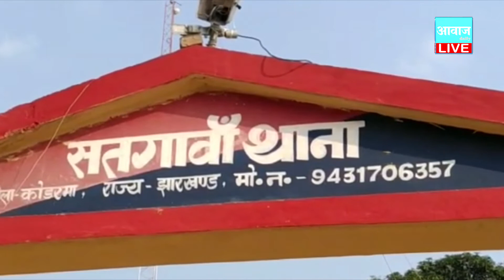सतगावां पुलिस ने पिककप वाहन से भारी मात्रा में अवैध शराब पकड़ा, गुप्त सूचना पर वाहन जांच अभियान चला